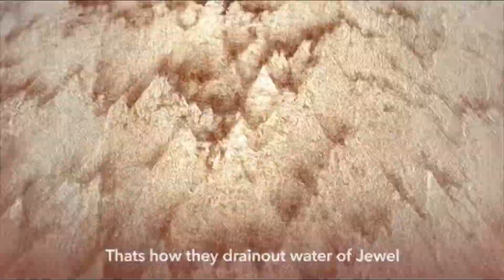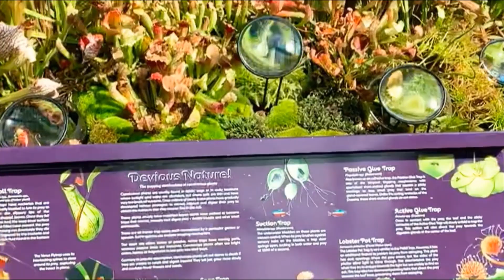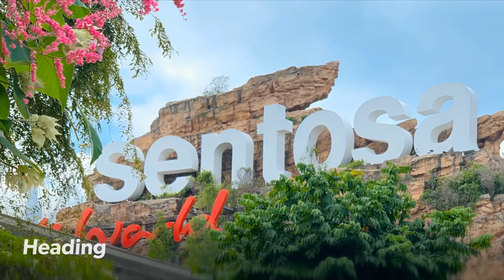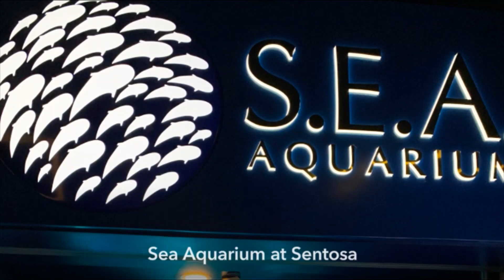Singapore Vlog | 4 Nights 5 Days | Things to Do in Singapore | Travel Singapore | Places to Visit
Changi Airport
Jewel Singapore
Merlion Statue
Merlion Park
Clarke Quay
Flower Dome
Cloud Forest
Ce La Vi
Infinity Pool
Sentosa Island
Siloso Island
Universal Studios
Jurassic Park
Singapore Malaysia Border
Sea Aquarium
Madame Tussauds
Wings of Time
Central Sikh Gurudwara